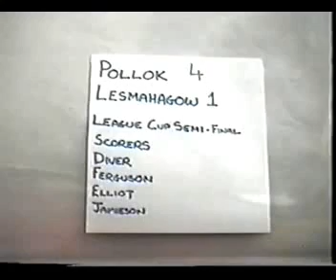Pollok v Lesmahagow 7-9-96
Sectional League Cup